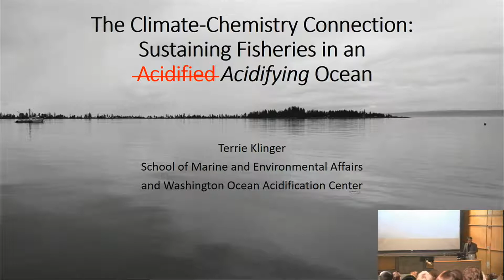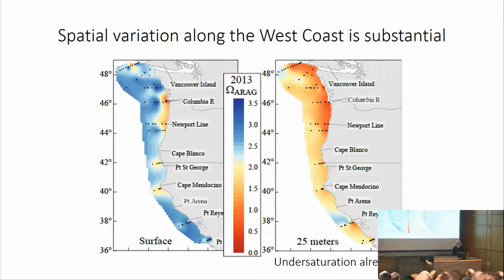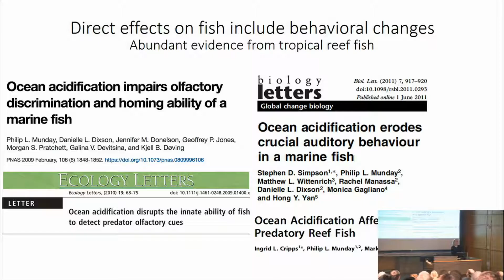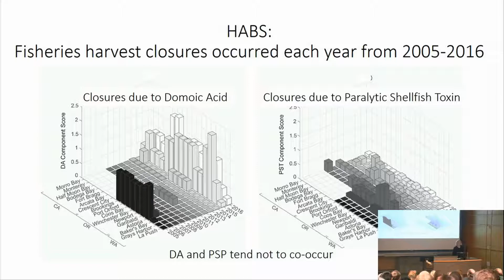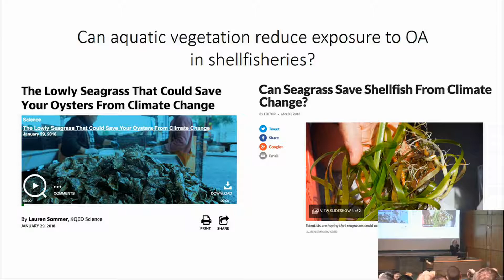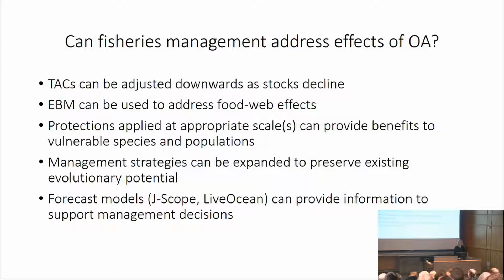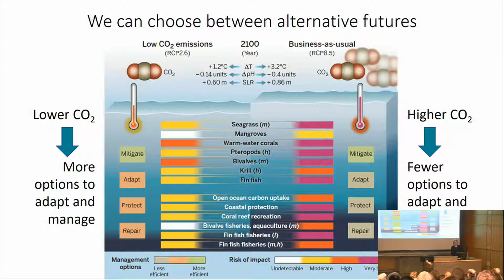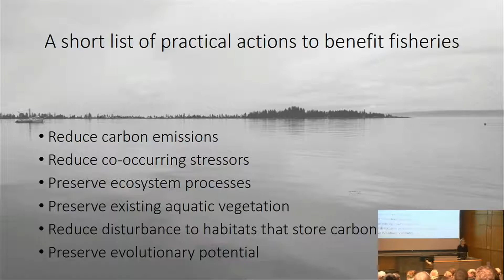Bevan Series 2018: Dr. Terrie Klinger